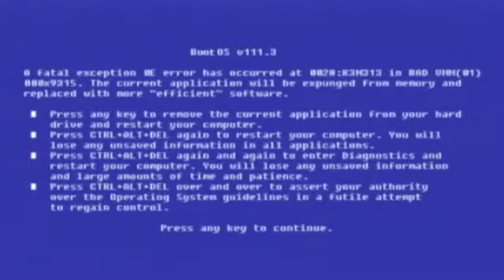Super Hobbit Plays Eternal Darkness - Part 2.2 (NO COMMENTARY)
Venturing further into this mysterious temple, we experience our first few bona fide sanity effects (in case you didn't know by now, I flippin' love these things). We also have a nice face-to-face encounter with Mantorok, the Corpse God which leads to some interesting occurrences...